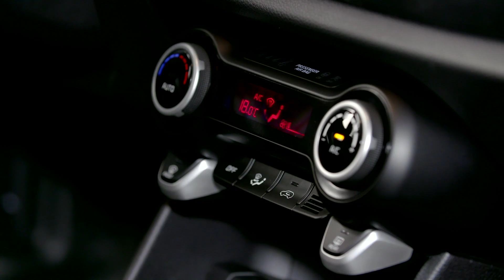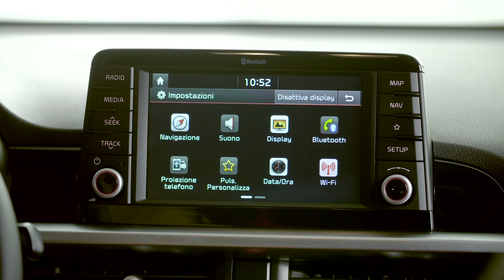Kia Picanto 2017, la prova su strada della coreana piccola ma grande | HDtest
La nostra prima presa di contatto con la Kia più piccola che c'è: la Picanto. La prova completa è qui